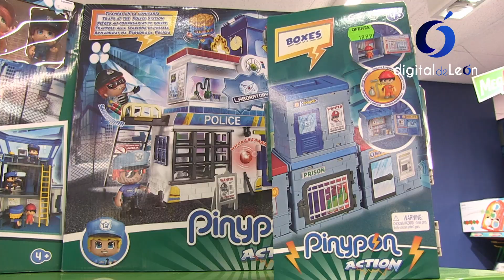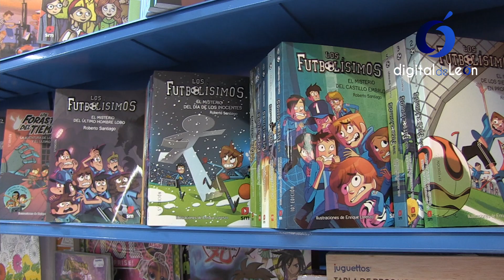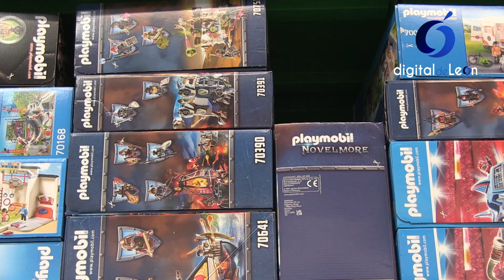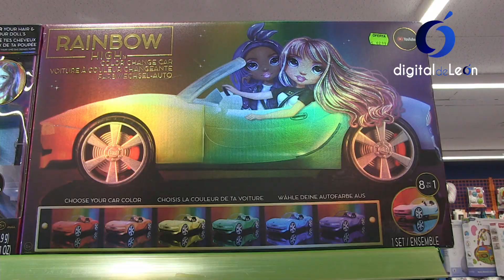Juguettos🧸 frente a las compras navideñas🎅🏻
La Navidad ya llega y Jugettos nos muestra todo lo que tienen preparado para dar rienda suelta a nuestra imaginación.